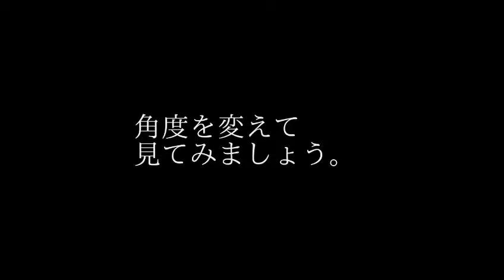桜をいける Sogetsu Ikebana Arrangment No.25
花材 苔梅 桜 トルコ桔梗 ハラン
花器  磁器